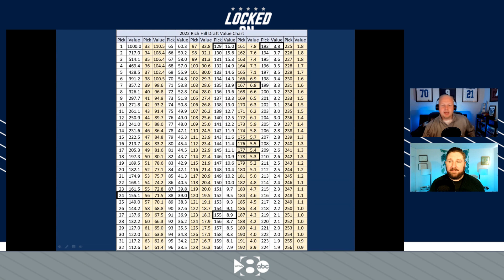Surprise Day 2 Picks For Dallas Cowboys?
Marcus Mosher and Landon McCool discuss who they would pick if the Cowboys had a top-five pick, how far up should the Cowboys consider trading up for Evan Neal and who could be a surprise Day 2 selection? All that and so much more in this episode of the show!